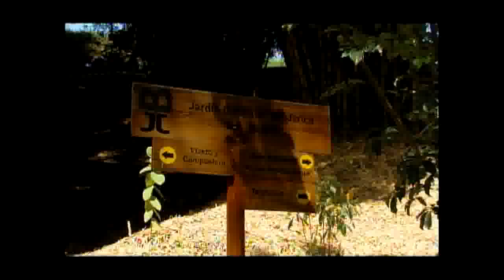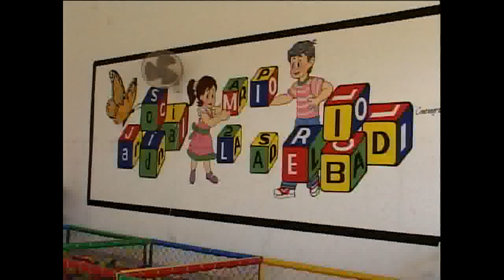Noticiero de los Municipios 7 de marzo 2011 parte 02